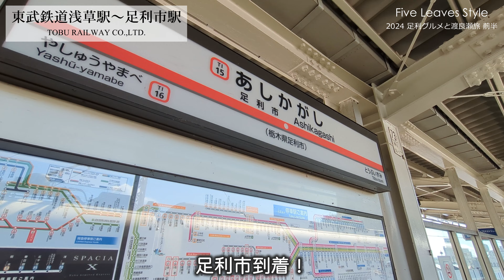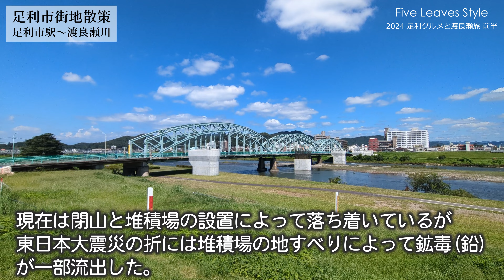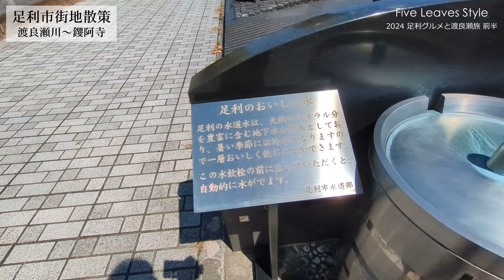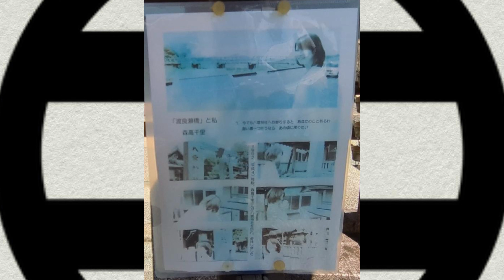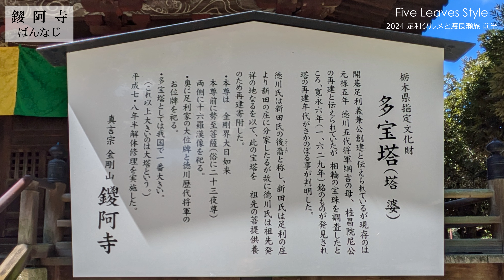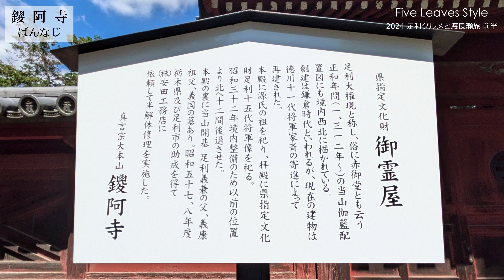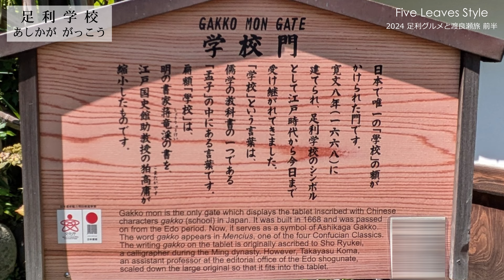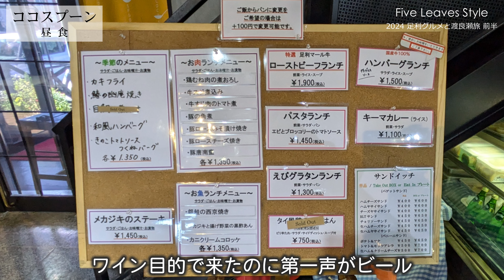足利グルメと渡良瀬旅 前半 [歴史探訪] [鑁阿寺] [足利学校] ほか | 2024 足利グルメと渡良瀬旅 #01 【旅日記vol.075】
今回は足利で行ってみたいお店も溜まってきたので足利市に一泊旅行に出かけました。この動画では10km程度市内を歩いたうちの前半をお送りしています。

鑁阿寺・足利学校が入っているため比較的歴史を尋ねる的な内容になっています。

※参考動画
足利グルメと渡良瀬旅 後半 [渡良瀬橋聖地巡礼] [足利グルメ食べ歩き] ほか | 2024 足利グルメと渡良瀬旅 #02 【旅日記vol.075】

渡良瀬遊水地の朝 | 2019 「ねこちゃば」にひかれて栃木参り #01 【関東日帰りドライブ vol.017】

〇Timestamp
0:00 オープニング
0:57 東武特急
2:49 おやまのきそば
4:35 足利市内散策_足利市駅から渡良瀬川
7;58 足利市内散策_渡良瀬川から鑁阿寺
13:29 鑁阿寺
21:03 さまよえる昼食
21:50 足利学校
24:50 ココスプーン

〇BGM
DOVA SYNDROME
Margarita_M288 (Fukagawa)
よいやみ横丁 (Phalene)
自然の中でゆったりと(こばっと)
精霊が棲まう森 (蒲鉾さちこ)

〇イラスト
いらすとや

〇効果音
効果音ラボ

〇Equipment
google pixel7a